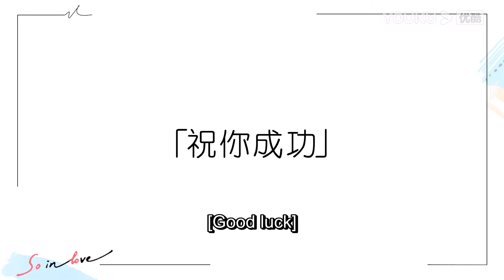💗令人心动的offer式相亲！男嘉宾把相亲变成面试，在线对女生输出各种专业知识！| 没谈过恋爱的我 何广智 沈奕斐 汪聪 王菊 翟潇闻 钟楚曦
《没谈过恋爱的我》是一档聚焦没有谈过恋爱人群的初恋成长真人秀。数位来自各行各业的普通人，来到东山岛上古早渔村，开启为期20天的真实交友生活，记录他们打开心扉获得初恋的美好过程。 演播室“猜心团”嘉宾将在观察素人真实交友生活的同时对素人的情感变化以及关系走向进行推测讨论，并结合自身情感经历以及专业知识，输出多维度观点，向观众传递积极、正向的恋爱观。